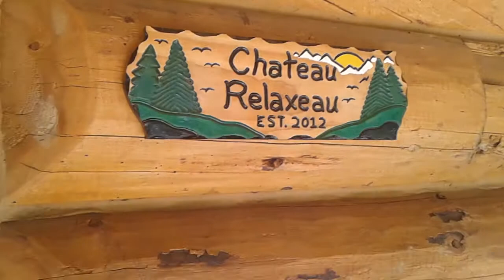Hotel/Cabin!~~ Vlog #2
I'm here for the weekend. My family in the background lol